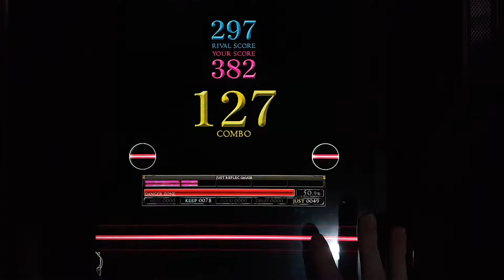[REFLEC BEAT 悠久のリフレシア] [5] Apocalypse ～dirge of swans～ (BASIC) 100.0%